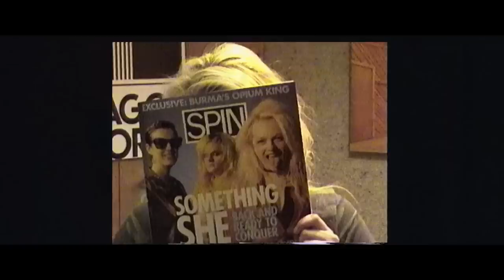HER SMELL Bande Annonce (2019) Cara Delevingne, Elisabeth Moss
HER SMELL  Bande Annonce VF, film en français au cinéma le 17 juillet 2019.